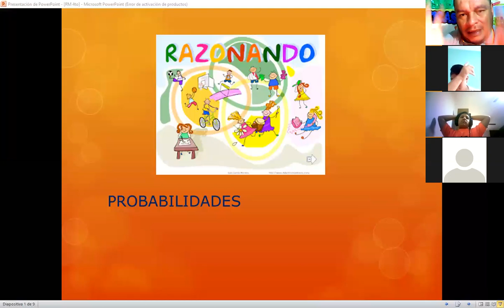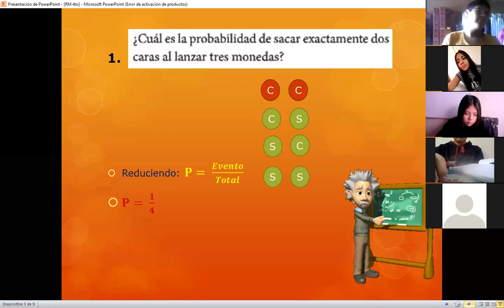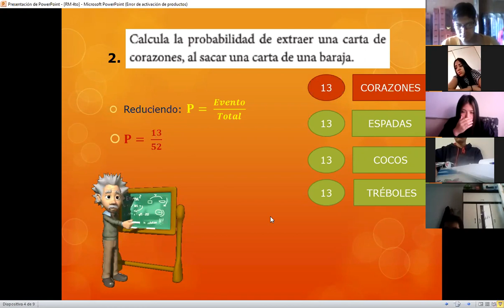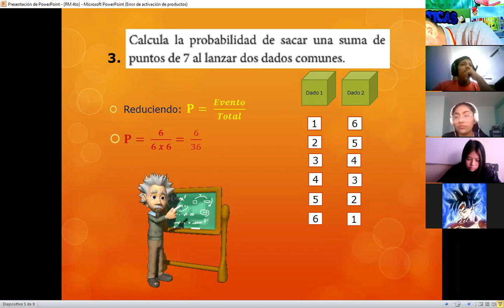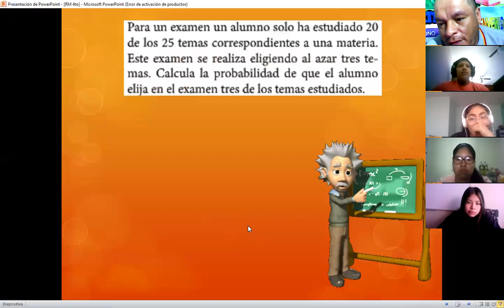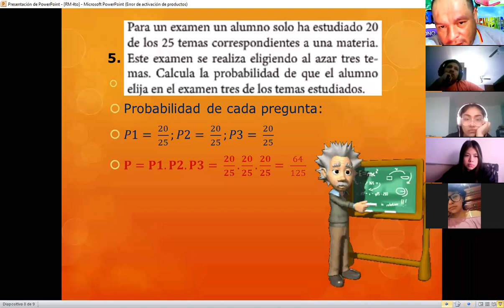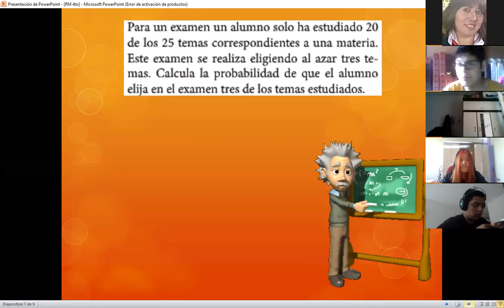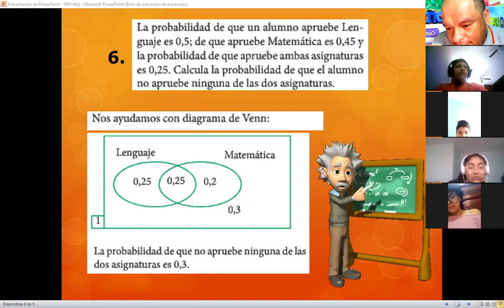CLASE 5 - IV BIMESTRE - RM 4TO